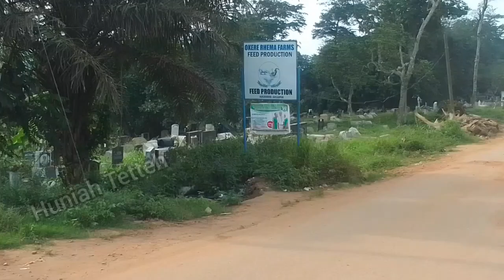A VISIT TO AKUAPEM-ADUKROM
we visited Adukrom-Akuapem today amd decided to bring you excepts of the place.